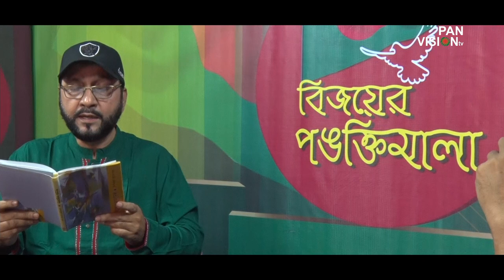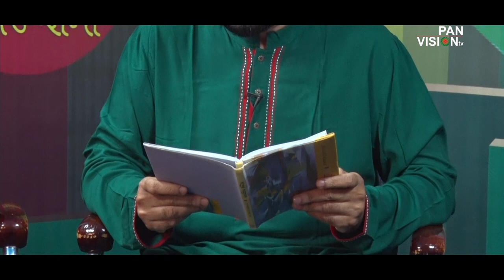স্বপ্নের সানুদেশ | Sopner Sanudesh | Sharif Bayzid Mahmud | Bangla Kabita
অসাধারণ একটি বিজয়ের কবিতা
Bijoyer Kabita: Sopner Sanudesh (স্বপ্নের সানুদেশ)
Abritti : Sharif Bayzid Mahmud
Poet: Mosharraf Hossain Khan
Cheif Advisor: Sharif Bayzid Mahmud
Head Of Program: Mahbub Mukul